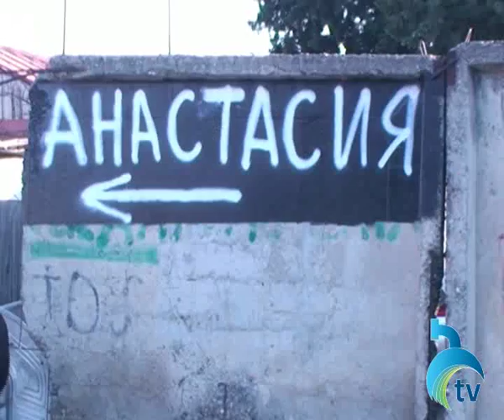ბორჯომელმა მრევლმა "მჯდომარე ანასტასიას" სასწაულმოქმედი საფლავი მოილოცა